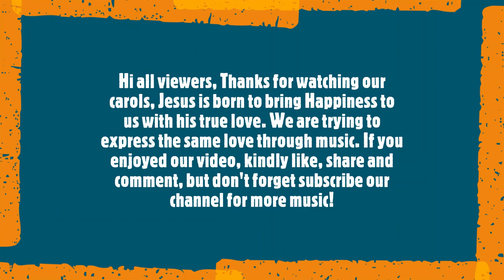Malcolm's Christmas Carols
This is special "It's Christmas". Malcolm has travelled one step further to join his cousins Ryan Antony & Leah Catherine to join him and celebrate the birth of our Savior. Ryan has started learning keyboard in the initial grade and a promising child to go a long way in his music career. Leah mesmerizes everyone with her excellent vocabulary , clear pronunciation and vivid expressions. Sit back , Relax and enjoy this trio performance.